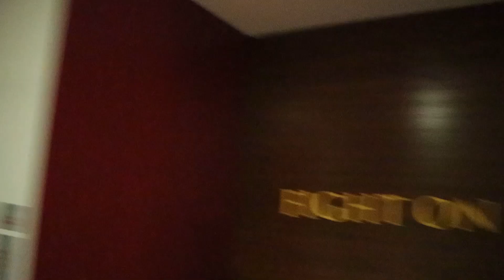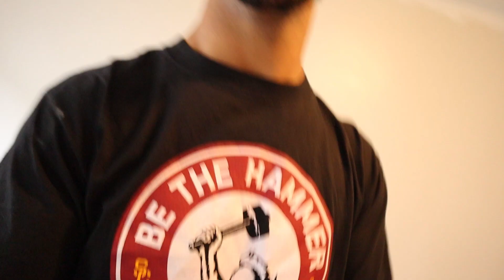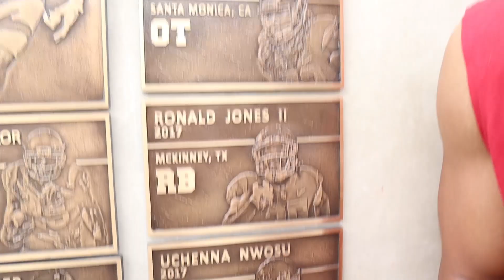USC FOOTBALL TEAM REMODELS A APARTMENT!!!! PART 1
10 Members of the team volunteering to fix up this apartment.